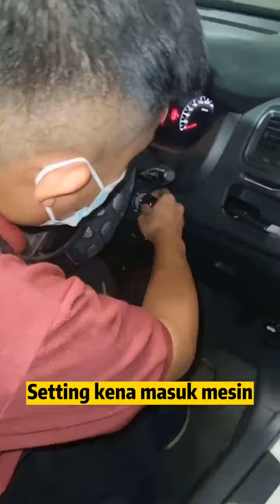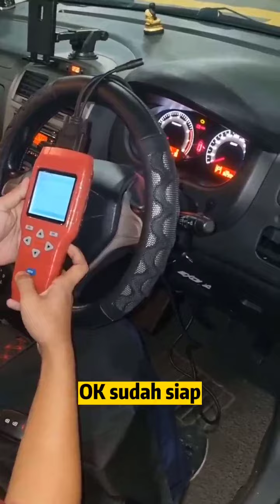cara setting Proton Exora kunci remote chip kereta